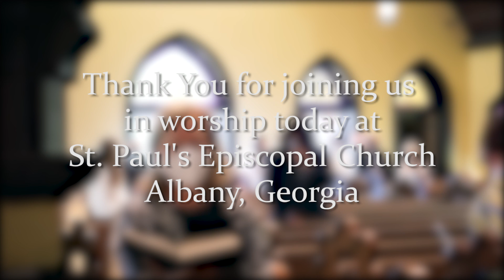Seventh Sunday of Easter - May 16, 2021 - Rev. Walter Hobgood